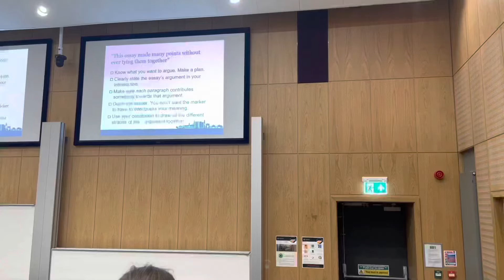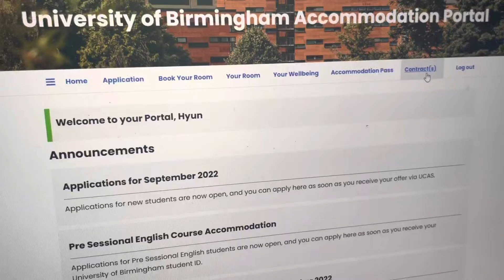Day 258 - talking & laughing over good food is a nice therapy for stress release😌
But of course, getting done with the esays would be the best solution..😇